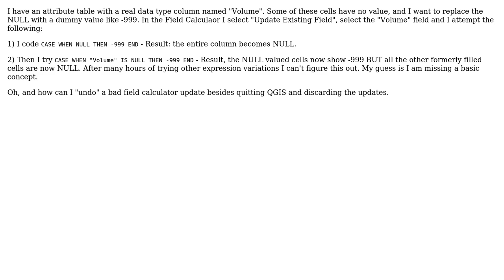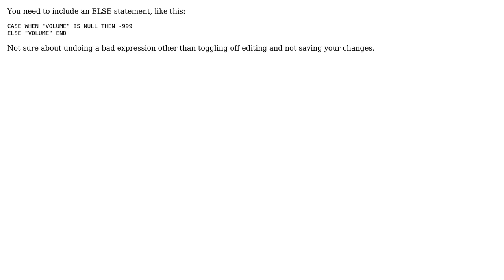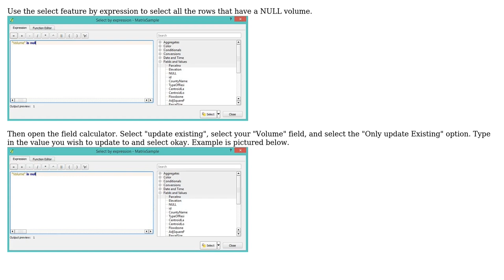GIS: Writing QGIS field calculator expression? (2 Solutions!!)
GIS: Writing QGIS field calculator expression?

With thanks & praise to God, and with thanks to the many people who have made this project possible! | Content (except music & images) licensed under CC BY-SA | Music | Images & others | With thanks to user SteveG user PolyGeo user Kingfisher user kflaw and the Stack Exchange Network Trademarks are property of their respective owners. You are responsible for your own actions.